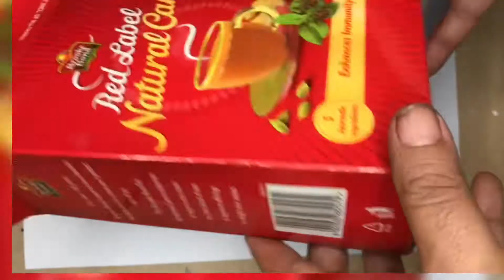Easy Rakhi making ideas from waste materials/ Eco friendly Rakhi